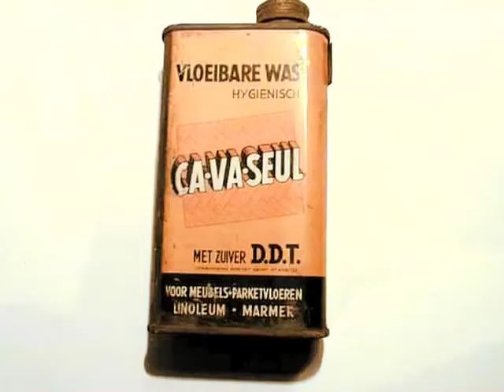La Terre et les hommes (extrait)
Un documentaire de Annick Filley. En savoir plus

Depuis le siècle dernier, le progrès technologique a projeté notre société vers un nouveau monde aux horizons prometteurs. Mais la production industrielle et chimique a multiplié les polluants organiques ou inorganiques. Motivée par le rendement et grisée par la compétitivité, l’humanité se voit détruire les racines sur lesquelles reposent les fondations de sa survie en détournant les règles du vivant à ses propres fins. Cette augmentation sans précédent des produits polluants dans notre environnement nous révèle déjà de nombreux drames humains et les prémisses de futures catastrophes écologiques globales.

L’homme, comme tout ce qui vit, appartient à un écosystème. Or la dégradation d’un environnement nuit à tous les êtres vivants qui le peuplent, à tous les matériaux qui le composent. Inversement, la pollution humaine peut être amplifiée par l’action d’un animal, d’un végétal ou même d’une substance chimique naturelle. Les plus grands scientifiques nous alertent déjà sur ce phénomène depuis de nombreuses années. Aujourd’hui, ils poussent un cri d’alarme : “L’espèce humaine en danger ! “